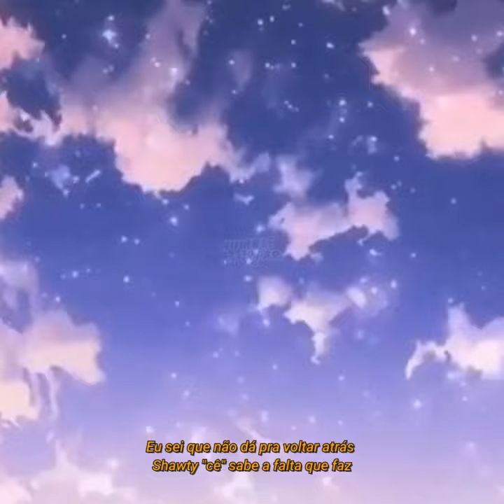Gabbre & Vytu - Bem me quer (letra)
Ficha Técnica:

Título: Bem me quer
Artistas: @_Gabbre e @vitui9
Beat: @magic_brunor
Mix/Master: @magic_brunor

Letra:

(Refão)

Eu sei que não dá pra voltar atrás
Shawty "cê" sabe a falta que faz
Eu errei, desculpa eu sei
Não importa mais
Bem me quer
Mal me quer
Ela não quer mais

Com você foi diferente, meio de repente
A gente inconsequente, cada hora fez valer
Cada escolha fala um pouco sobre a gente
Entre mais de mil escolhas eu iria te escolher

Independente do que faço, tudo no compasso
Amo seu abraço e quero te ter aqui
Seu corpo me prende tipo um laço
E seu beijo é mais doce que dose de henessy

(Refão)

Não importa mais
Bem me quer
Mal me quer